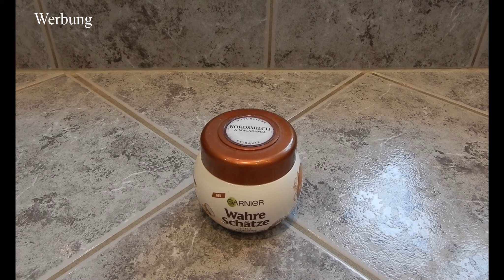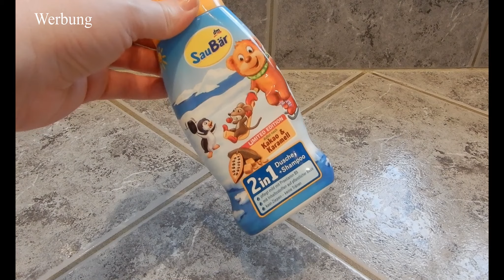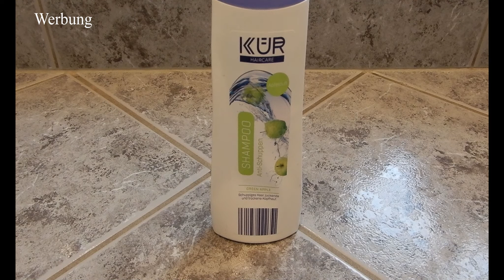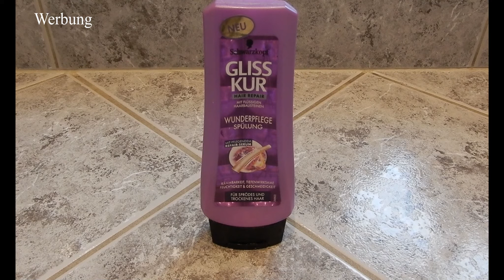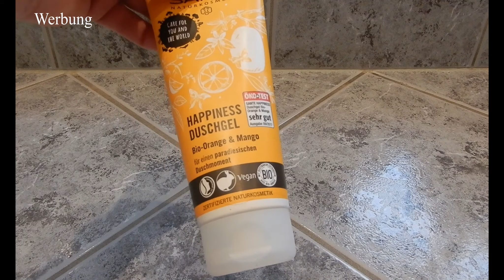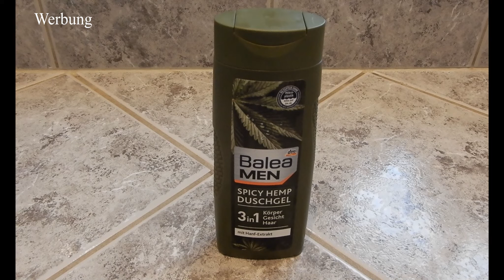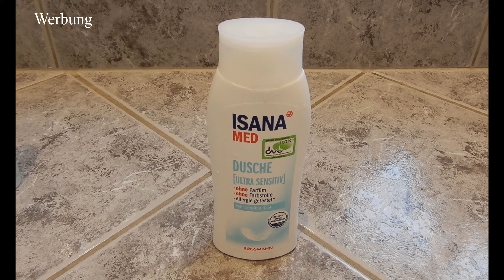What´s in my Shower | Juni 2021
Hallo Ihr!

Heute gibt es mal was anderes - ein "What´s in my Shower?! Ich mag dieses Format ja sehr gerne - schaue mir das auch immer wieder bei anderen an. Falls Du sowas schon mal abgefilmt hast - verlinke es gerne in den Kommentaren - dann schau ich mal bei Dir vorbei!

Eure Gitti :)

Schaut gerne auch mal auf Instagram bei mir vorbei :)